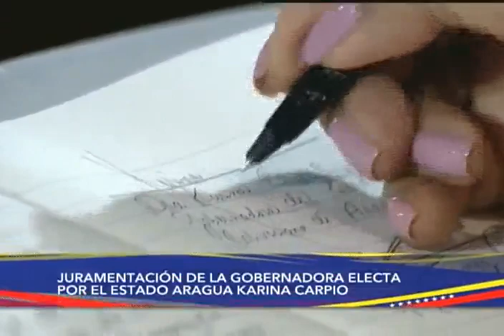Presidente Maduro acude a juramentación de Karina Carpio como gobernadora de Aragua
1 de diciembre de 2021, acto completo transmitido en cadena de radio y televisión.

Bitcoin: 16zae5LZZNU7e8wwAKZXSEVo7bP2xZ1KwC

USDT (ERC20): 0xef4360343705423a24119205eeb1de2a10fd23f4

Petros: PFfDUW3cj1WD7cUPYg9MK2EtgG5nUgVzuc